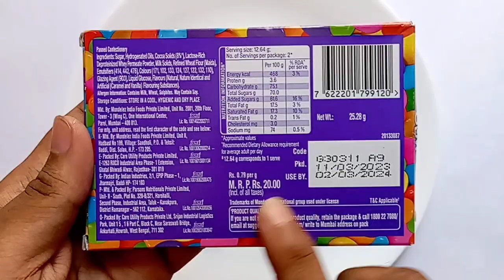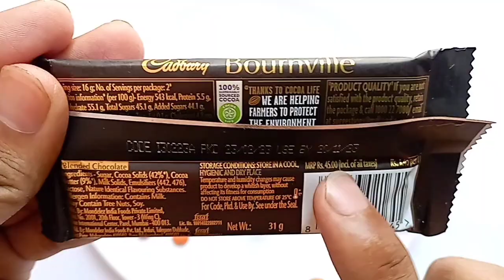Bourn Ville , Nestle , Gems , KitKat , Crispello , Chocolates .